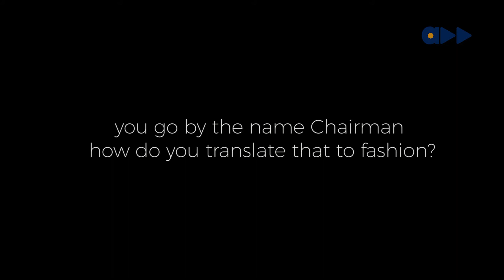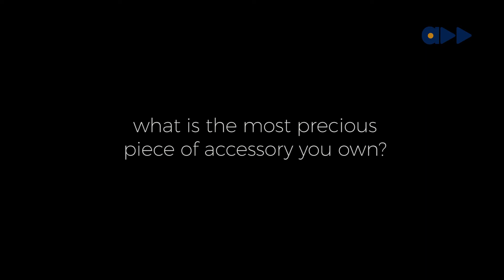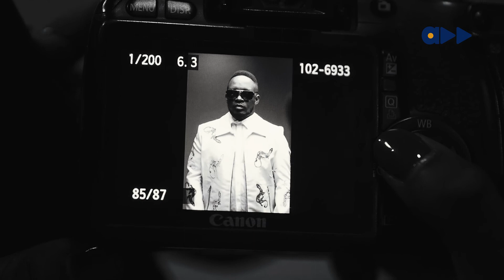The Cover- The Most Incredible Shades Of M.I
The Nigeria Hip-hop artist/Rapper MI features in September edition of The Cover. Watch and listen as he talks on style, music and career.